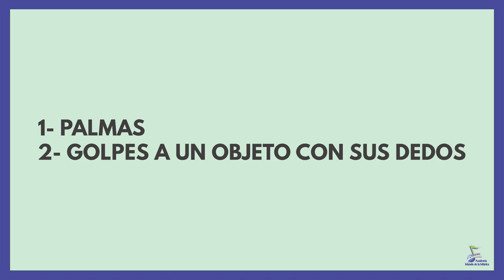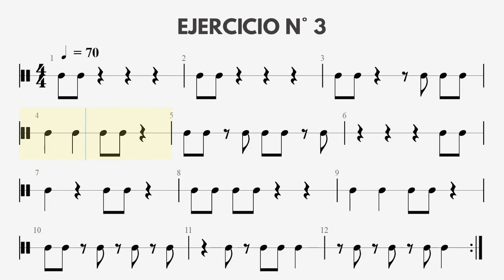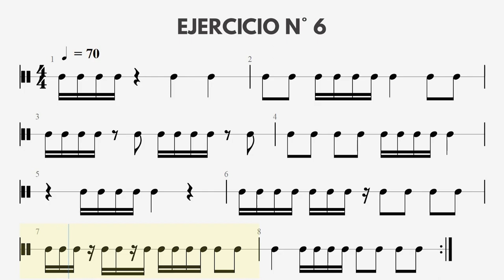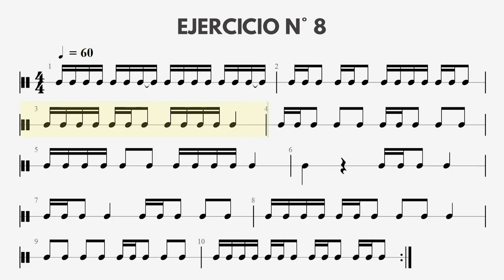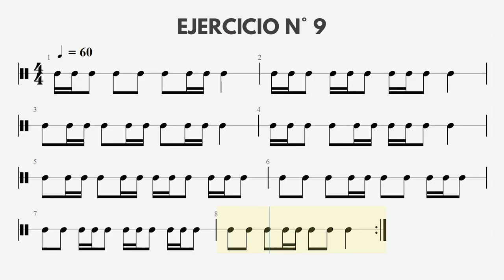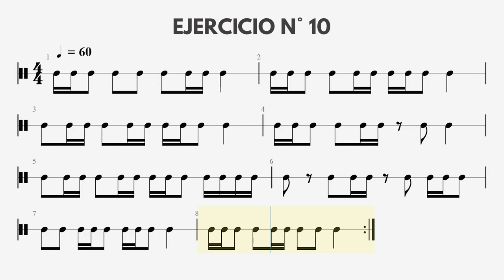058 SOLFEO RÍTMICO PROGRESIVO 01: NEGRAS, CORCHEAS Y SEMICORCHEAS. PARA PRINCIPIANTES Y AVANZADOS.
COMO MEJORAR EL SOLFEO A PRIMERA VISTA

Este es un excelente video con ejercicios para la práctica del solfeo rítmico para principiantes y para personas que tienen poca experiencia leyendo partituras para cualquier instrumento musical.

CAPÍTULOS
0:00 Cabezote de presentación
0:15 Saludo y presentación
0:48 Ejercicio N°1
2:15 Ejercicio N°2
3:45 Ejercicio N°3
5:15 Ejercicio N°4
6:36 Ejercicio N°5
7:47 Ejercicio N°6
8:50 Ejercicio N°7
10:16 Ejercicio N°8
11:42 Ejercicio N°9
12:50 Ejercicio N°10

RECOMENDACIONES ESPECIALES

La principal recomendación que quiero hacerles, como autor de estos videos de enseñanza musical, es la siguiente:

Cuando una persona estudia música en una universidad le dejan lecciones para ser evaluadas días después. Cada alumno estudia en su casa, en el transporte público, en la calle, en su casa, y estudia numerosísimas veces cada ejercicio porque sabe que para aprender a leer música y llegar al dominio de ella, hay que practicar un número muy grande de veces. Inclusive, cuando están llamando a los estudiantes para presentar su examen oral de solfeo, siguen estudiando las lecciones que serán evaluadas.

Amigos: estudien muchísimo. Es importante tener disciplina y constancia para llegar a ser muy buenos en la lectura musical, en el solfeo tanto hablado como entonado o cantado. Sin práctica es imposible dominar nada. A mis alumnos les digo: No esperen llegar a ser excelentes en nada sin practicar. Nunca serán buenos en matemáticas, en idiomas, en deportes, en el manejo de un automóvil, etc., si no desarrollan hábitos de estudio permanentes.

En la música pasa algo adicional: Se aprenden cosas pero además se tienen que desarrollar ciertas destrezas. Por ello, es inviable practicar a veces, unos días si, y otros días no. Una pausa de 24 horas sin practicar un instrumento, por ejemplo, se va a notar, el público se va a dar cuenta de que el intérprete no está estudiando lo suficiente.

Hagan la prueba y me van a dar la razón: Que nunca pasen 24 horas sin practicar su instrumento musical favorito.

Los profesores de la Academia Mundo de la Música, desde el norte de Bogotá Colombia, están dispuestos a servirles con profesionalismo y con una gran pedagogía, similar a la que pueden ustedes observar en cada uno de estos videos.

No hay mejor compañía para una persona, a cualquier edad, que la música. Creo que no necesito hacérselo entender porque la gran mayoría de la gente lo tiene claro.

051- SOLFEO CON GRANDES CANCIONES
052- SOLFEO PASO A PASO
053- SOLFEO PARA PRINCIPIANTES DESDE CERO
054- SOLFEO RÍTMICO A DOS PLANOS. VIDEO #1
055- SOLFEO RÍTMICO A DOS PLANOS VIDEO #2
056- CONSEJOS PARA COMPRAR UNA GUITARRA
057- SOLFEO CON EL TRESILLO DE NEGRA USANDO CINCO BOLEROS
058- SOLFEO RÍTMICO PROGRESIVO 1

PRINCIPALES VIDEOS QUE PUEDEN AYUDAR ESTA PRESENTACIÓN:

Los siguientes son los enlaces a muy buenos videos que les pueden servir a todos ustedes:

Este video es especial para todos aquellos que estén buscando:
curso básíco de solfeo para principiantes
Curso básico de lectura musical desde cero
Lecciones de solfeo para principiantes
Tutorial de solfeo para principiantes
Tutorial de solfeo desde cero
Curso de lectura musical para principiantes
Curso de lectura musical desde cero

Esperamos que disfruten mucho este video. Cualquier duda o pregunta me la pueden dejar en los comentarios.

Bienvenidos todos.